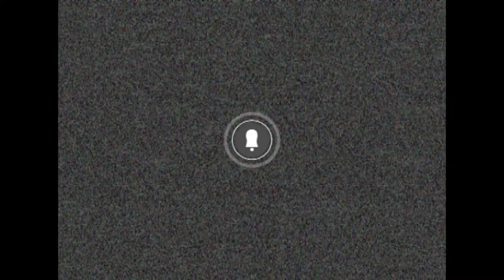yute - ya_maha ///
planet earth, united kingdom